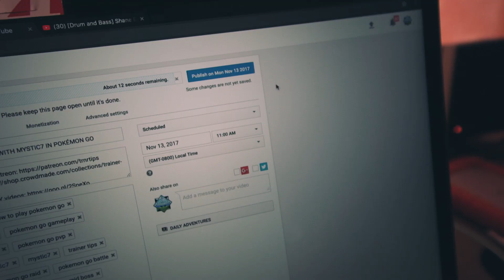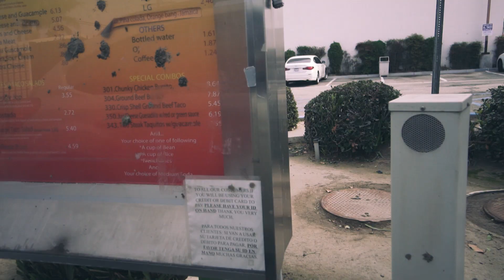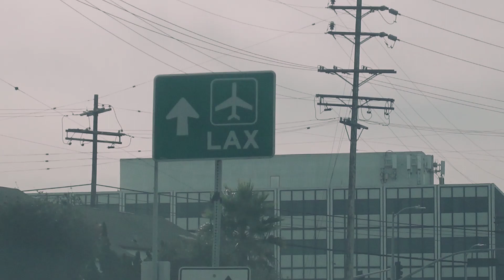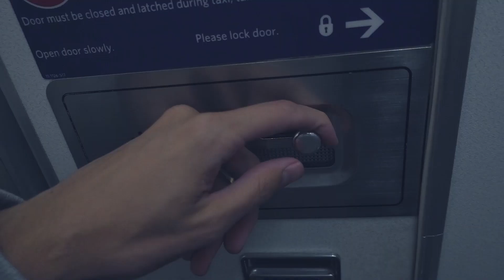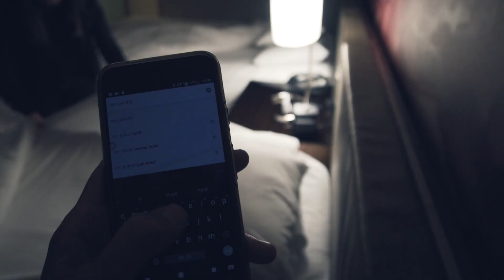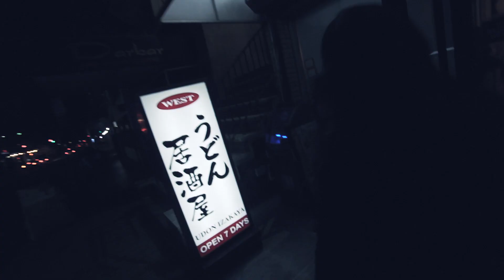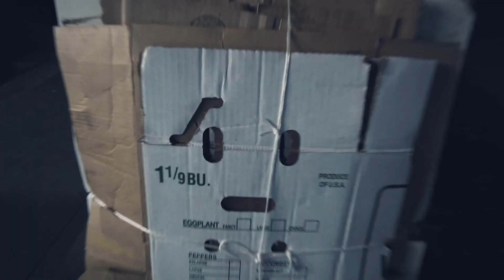IS THIS THE POKÉMON GO UPDATE WE'VE BEEN WAITING FOR?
Last weekend, after announcing Harry Potter GO, Niantic assured the Pokémon GO community that they're doubling down on Pokémon GO development. They told us to expect an update this week, but is this Pokémon Ultra Sun & Ultra Moon tie-in what they were talking about?

SEND MAIL TO:
8504 Firestone Blvd. #239